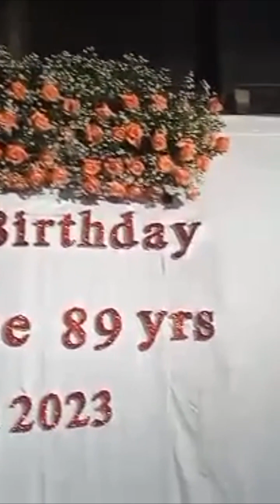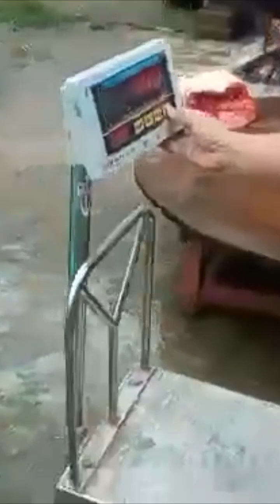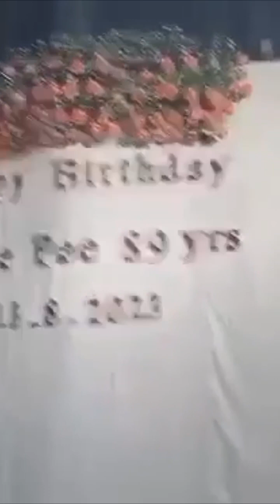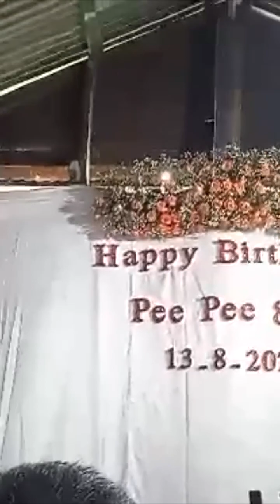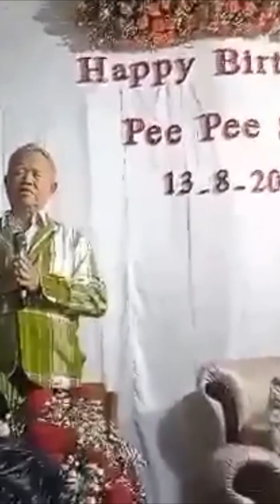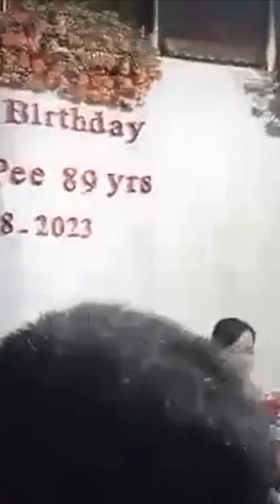Happy (89) birthday to peepee